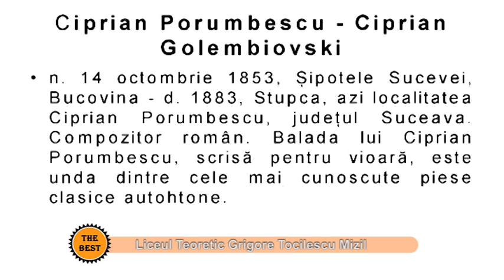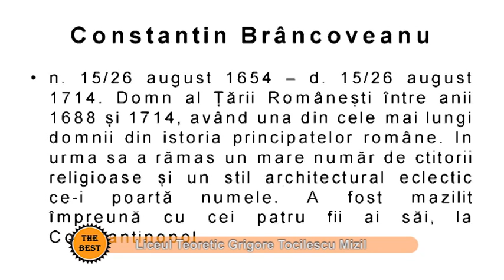The Best 12 octombrie p1